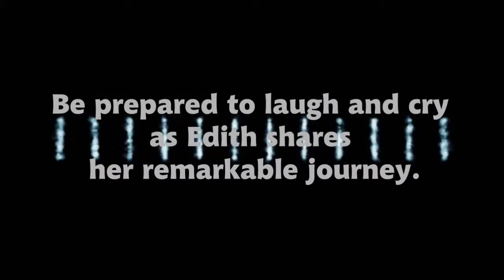"Brainstorm" by Edith Jones Book Trailer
Christian Living Books Inc. presents... “Brain Storm” is the deeply personal and inspirational account of a brain tumor survivor. Be encouraged as Edith shares how faith and family helped her through the diagnosis, treatment and recovery. Be prepared to laugh and cry as Edith shares her remarkable journey. Doctors and nurses were transformed through Edith’s experiences; you will be too!  Available here or wherever books and eBooks are sold